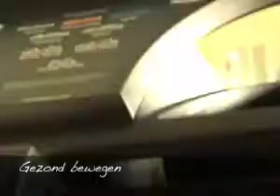Suo Marte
Opening van de verbouwde praktijk van Danny en Janneke